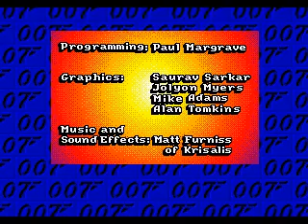James Bond The Duel Ending Sega Genesis